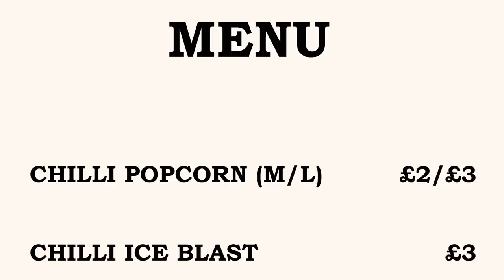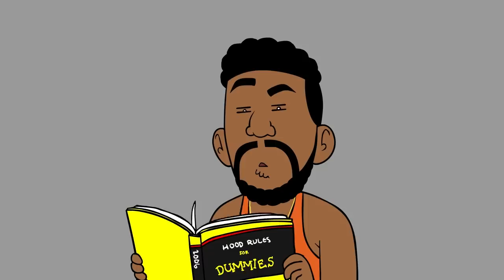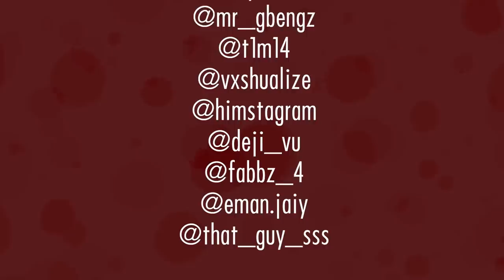Pass The Meerkat SE5 EP1: You Thought I Was Feeling You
Season 5 starts with the boys telling stories about the hood and their troubled childhood!

0:00 Teaser
0:18 Intro
0:57 Shankaman
4:22 Bollywood
7:35 Hood Housemate
10:44 Airvex
14:16 Outro